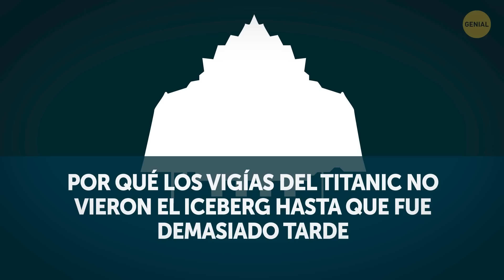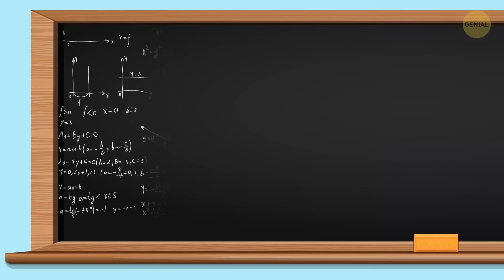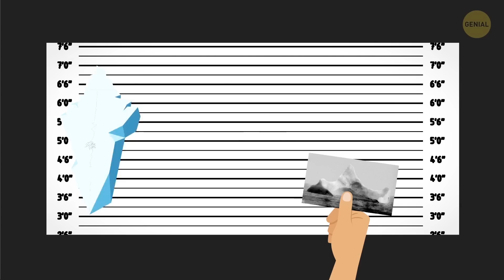Más de 10 datos poco conocidos que prueban que el Titanic ya estaba condenado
Todo el mundo conoce la historia del barco "insumergible", el Titanic. Pero, ¿la conocemos lo suficientemente bien? Era el crucero más grande y lujoso de su época, medía más de 269 m de largo de proa a popa y pesaba más de 46 000 toneladas. Tenía tecnología de punta y aun así no escapó a la tragedia.

¿Y si lo del Titanic ocurriera hoy? ¿Podrían los pasajeros simplemente escalar al iceberg? ¿Cómo se las arreglaron algunas personas para sobrevivir? ¿Hay alguna manera de ver al famoso naufragio hoy en día? Estas son solo algunas de las preguntas a las que obtendrás respuestas en este video.